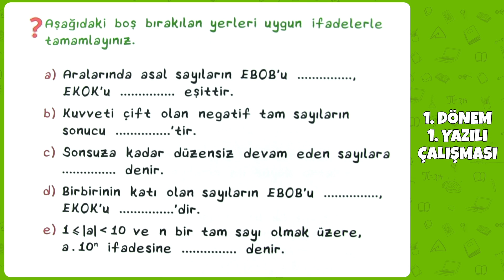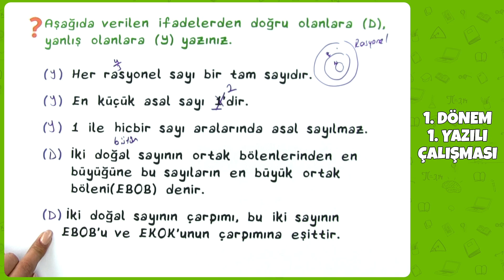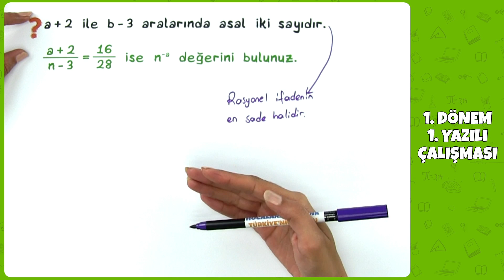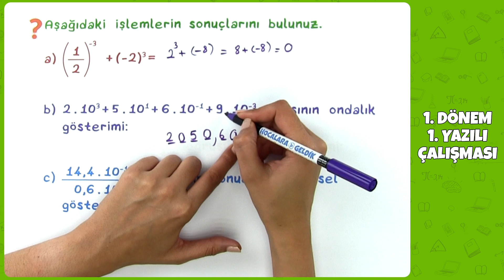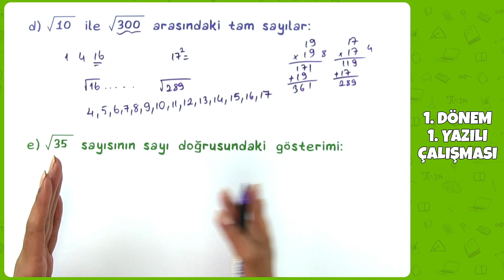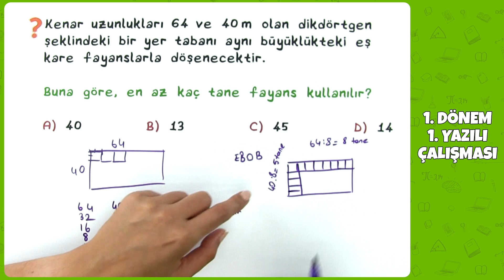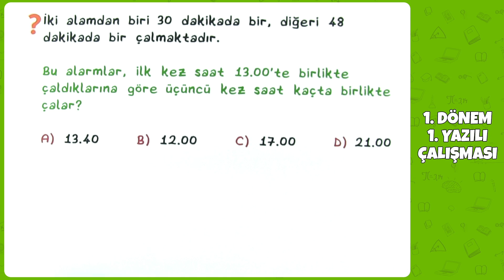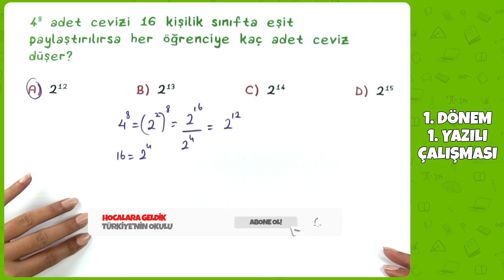8. Sınıf Matematik 1. Dönem 1. Yazılı Çalışması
8. Sınıf Matematik 1. Dönem 1. Yazılı Çalışması

Yazılı Kampımız Başlıyor! Çarşambadan Pazar gününe kadar her gün yayınlanacak yazılı çalışması videolarımızla okul sınavlarınızda da yanındayız!